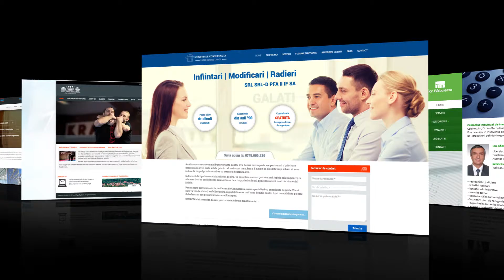Portofoliu web design & web development INTELIROM - 2017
Prezentare rapida a portofoliului partial de web design si web development.